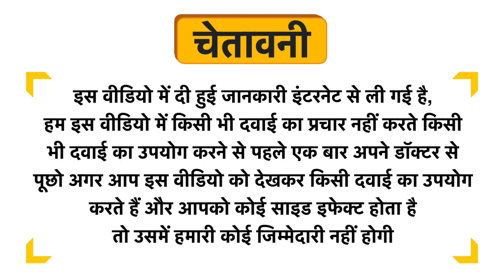WOW Skin Science Kids Plush & Plump Body Lotion Spf15 Coconut Uses in Hindi | Side Effects | Dose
WOW Skin Science Kids Plush & Plump Body Lotion Spf15 Coconut Uses in Hindi | Benefits | Side Effects | Dose